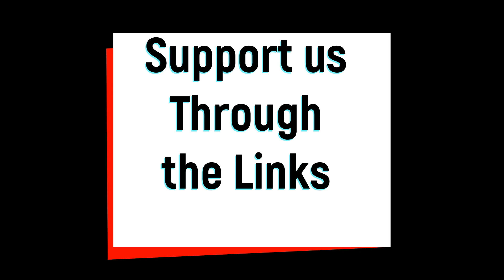The Orient in the Eyes of the Orientalists episode 2 LUDWIG DEUTSCH 1855–1935